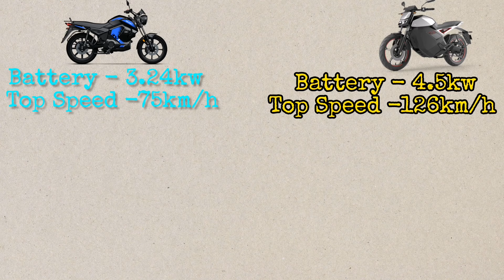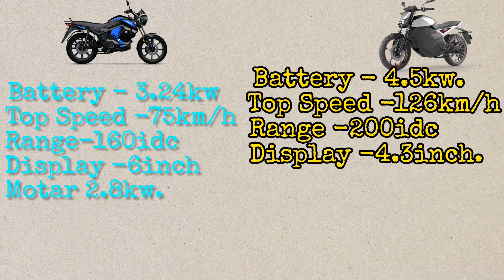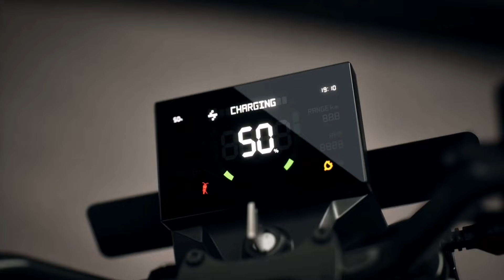Best Bike under 1lakh /Ola Roadster X 4.5kw vs Revolt RV1+ सबसे बेस्ट कौन सी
Best Bike under 1lakh /Ola Roadster X 4.5kw vs Revolt RV1+ सबसे बेस्ट कौन सी // By Rohit Dada

Note - ALL THE CREDIT OF THESE IMAGES GO TO THEIR RESPECTED OWNER